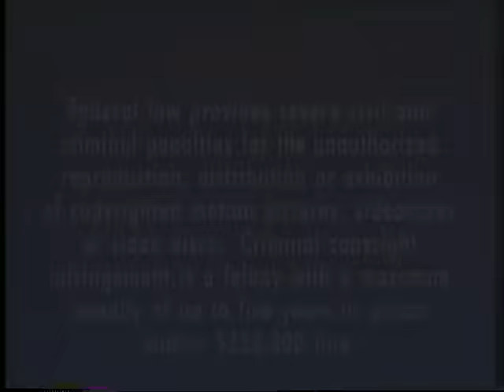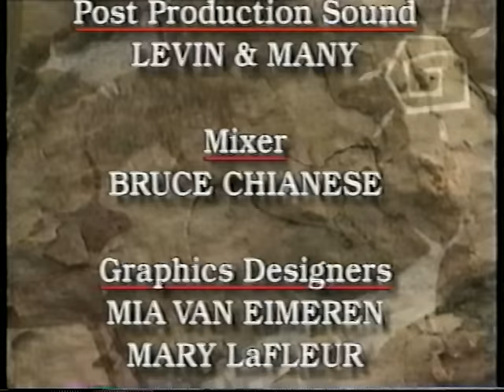Animal Bloopers with Jack Hanna (1994) (VHS)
Columbus Zoo's finest. He's actually a pretty cool guy irl too. Too bad this tape makes it seem like he's a super cheesy guy with the AFV-tier "WOW WACKY STUFF HAPPEN" with the sound effects and the music. If you ever see this Jack, rock on dude. Hopefully it doesn't bring out some sort of repressed memory or anything.

"Discover all the fun you can have hanging out with the animals as you follow Jack Hanna, Director Emeritus of the Columbus Zoo, on his wildlife adventures. In this hilarious fun-filled episode, you'll have a chance to enjoy some of Jungle Jack's wildest moments from sheer comedy to true wonder.

How would you like to have a bat climbing on your head? Watch Jack as he visits with a flying fox, a furry kind of bat with winged arms, who seems to mistake Jack's head for a tree. Then King the camel shoots out his thick fleshy tongue and gives Jack a wet surprise (Jesus christ, that's literally what the back of the box says).

Baby orangutans and chimpanzees can be awfully cute, but putting a diaper on one of them can be quite a challenge! Try paying a visit to Oscar, a huge 42 -year-old condor - he looks like he's ready to make Jack his next meal!

You're in for a thrilling ride as you take an inside look at the animals of the world. On your journey, you'll discover what Jack has learned over his many years of working with animals - what we grow to love, we will strive to save."

Recorded off of a Toshiba D-VR5SC

This was uploaded for archival and educational purposes as the format of the VHS is slowly disappearing. As always, this is not uploaded for financial gain, but simply for the preservation of limited and sparse footage.